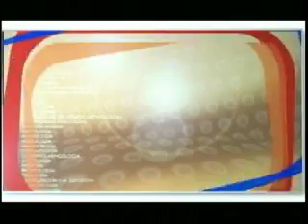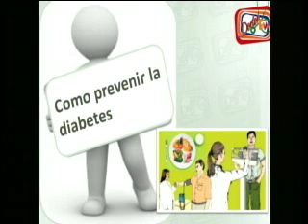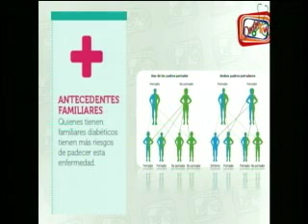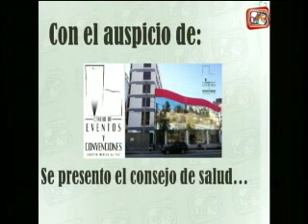PROGRAMA Nº 256 LUNES 23 DE MAYO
Nuestros invitados: El Presidente de la Sociedad de Medicina Familiar, Dr. Miguel Ángel Suarez y la Dra. Fátima Aguyo
Tema: La Medicina Familiar, es una especialidad del ámbito clínico ambulatorio que se ocupa de la atención integral del paciente y su familia.